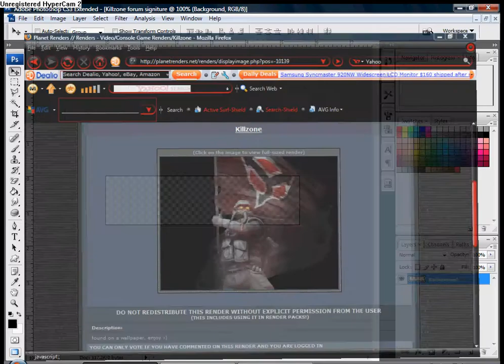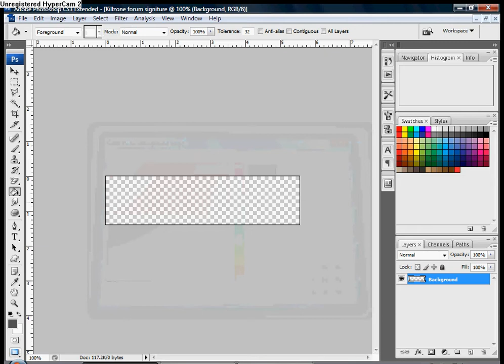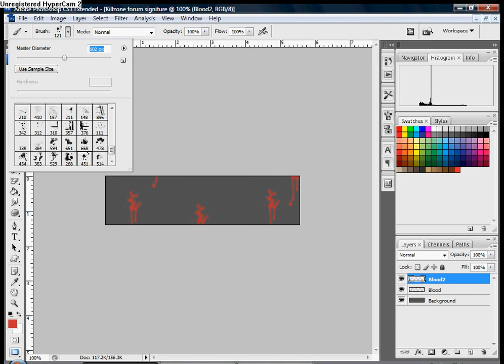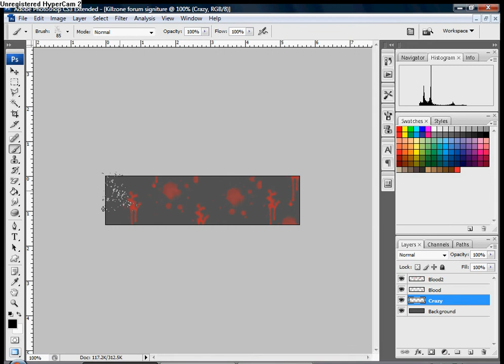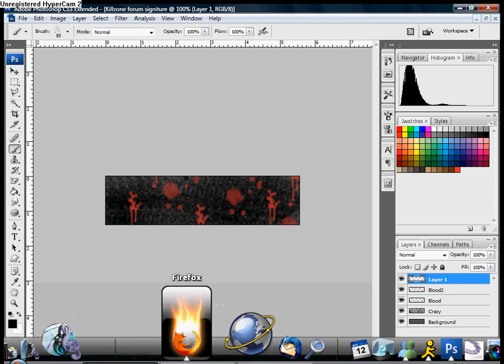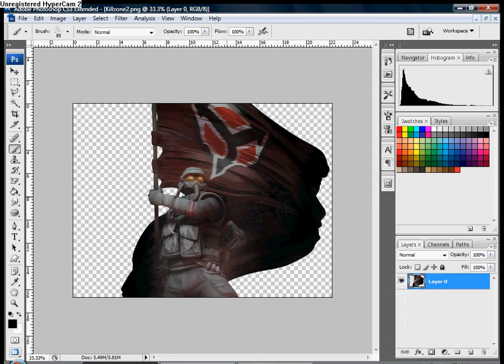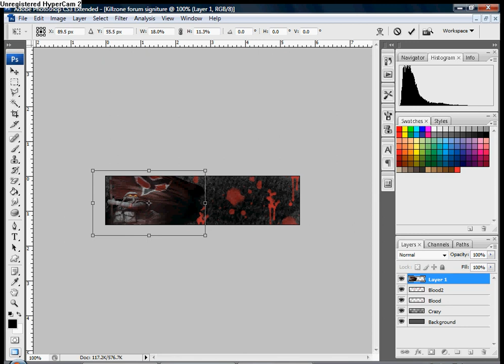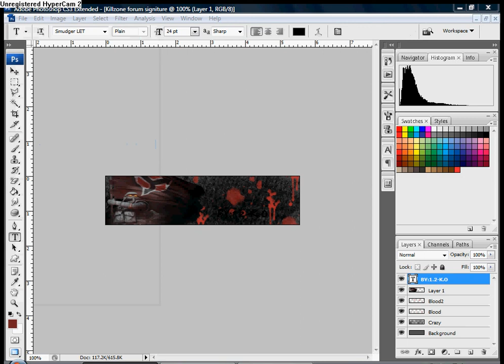how to make a forum signature